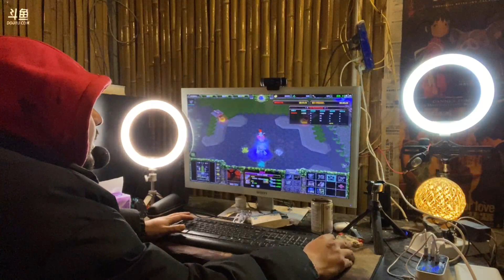【四川】深山大妈：2023年02月22日-03